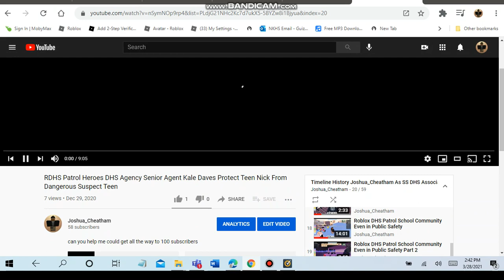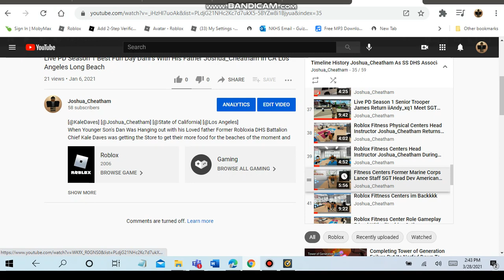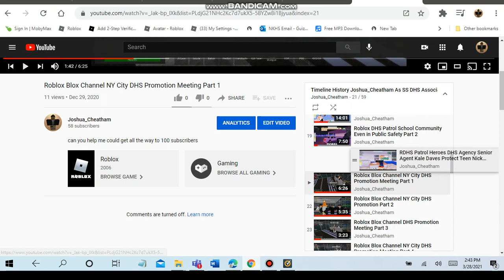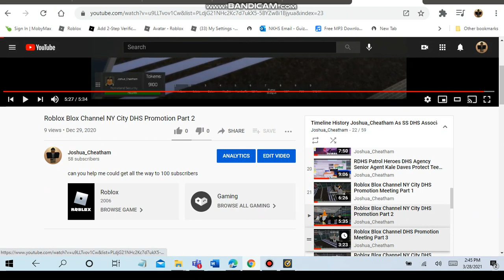Live PD Season 2 Joshua_Cheatham As Kale Shadid Jr Timeline History's From Roblox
Joshua_Cheatham As Associate Director Kale Shadid Jr
Questions Who Is Kale Daves Jr
Answers Kale Shadid Jr is a Working As a DHS His Father Kale Shadid Sr Was Worked On DHS Assistant Director Before Kale Shadid Was Deceased After Car Crashes Accidents Into a Lakes
Questions What Happened To Kale Shadid Jr Son's ?
Answers Kale Shadid Jr That His Son's Was Deceased Died After Ran Over By a Black Ford Expoter Truck Before His Dad's Kale Shadid Jr Was Visited His Son Services Funerals
Questions Did Kale Shadid Jr Was a Associate Director
Answers Yes It its Kale Shadid Jr That his Job Was DHS Associate Director When After His Father Deceased Of Car Accidents At a Deadly Lakes
please help me get to 100